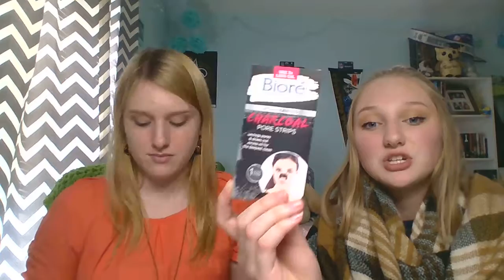Walmart Beauty Box Fall 2016 Unboxing